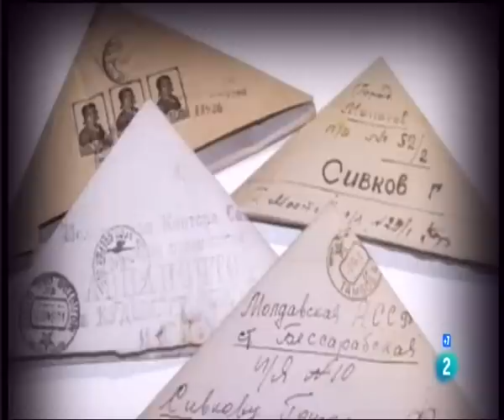Operacion: Matar a Stalin - Documental (2 de 3)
Segunda parte de un total de Tres.